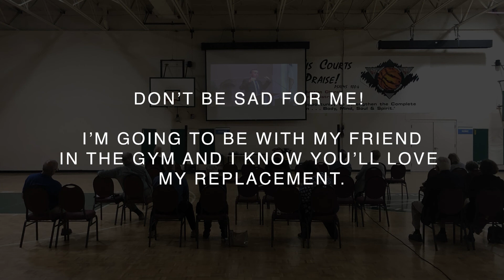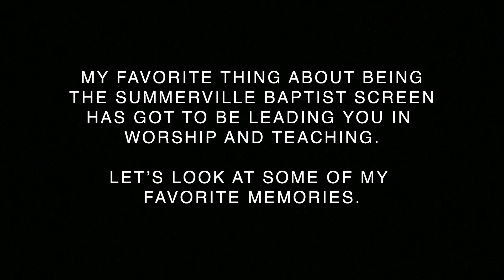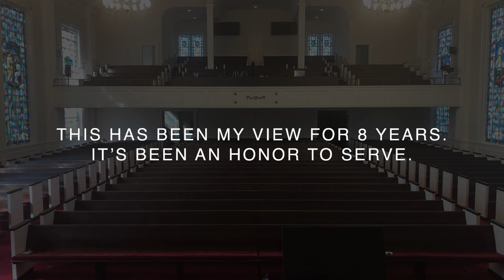Thank You For Your Service, SB Sanctuary Screen! 2013-2021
Your generous and faithful giving has allowed us to update our sanctuary screen. It'll be up and working during the 8/15/21 service! // NOTHING beats a changed life! We're Summerville Baptist and we're all about Jesus. Join us on Sunday in-person or online via our screentime